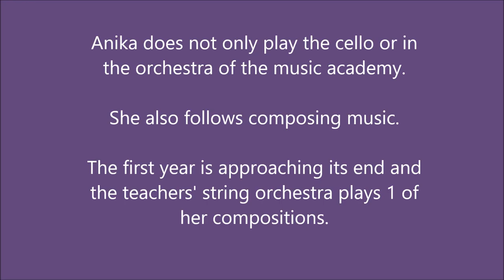anika 1st composition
2019